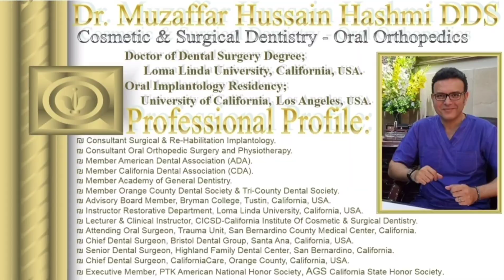Oral-Dental Local Anesthesia. CICSD-USA. Dr Muzaffar Hussain Hashmi Qureshi DDS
Nerve blocks of the mouth. CICSD-USA. Dr Muzaffar Hussain Hashmi Qureshi DDS. CaliforniaCare Dental.